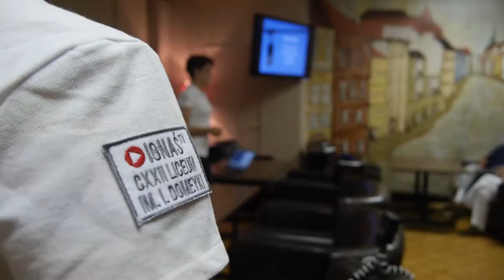Życzenia Świąteczne i podsumowanie Etapu Ameryka Północna - Domeyko & Wagner - Dziedzictwo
O dokonaniach Ignacego Domeyki i Władysława Wagnera dowiesz się więcej na:
Zapraszamy! :D

Enjoy :D

Acerca de los logros de Ignacio Domeyko y Władysław Wagner usted va a aprender más
Disfruta :D